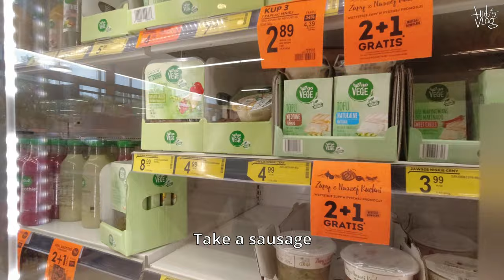Hub's Vlog EP 8 part 1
Welcome to Hub's Vlog!
In this very special episode, me and Zbigu are visiting my parents at Terka in Bieszczady, and the reason is to celebrate my dad's 65th birthday!
This episode is gonna have a part 2, cause of lots of... let's say interesting content :D
Let me know what did ya like the most in this episode!
Hope you'll enjoy! Don't forget to give me a sub on my channel!